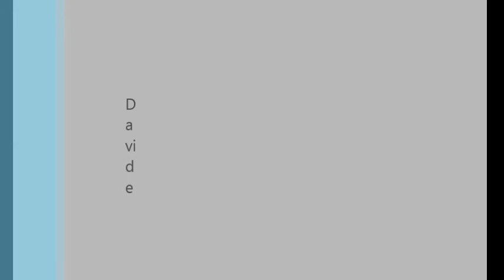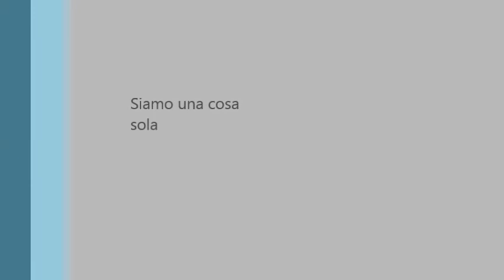Davide Mattioli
CD - Siamo una cosa sola